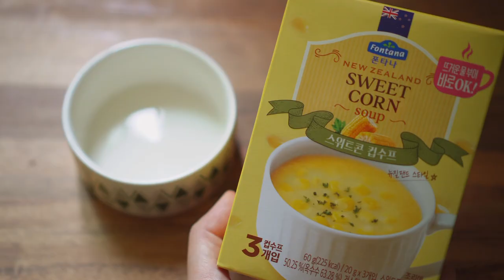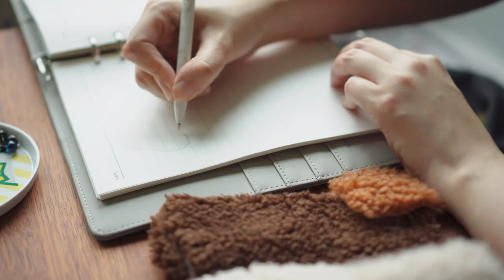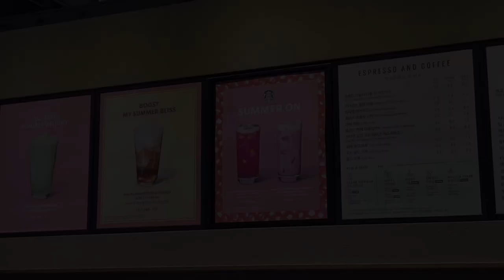sub｜초여름날의 일상🌿, 인형 만들기, 크루아상 샌드위치, 바질페스토 파스타, zv-e10 + 35mm F1.8로 찍은 브이로그, 집순이 취미, korean vlog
슬슬 더위가 찾아오고 있는 요즘입니다. 모두들 건강 조심하시고 행복한 날들 보내세요!
00:35 식물 관찰, 홍차와 함께 하는 오늘의 다짐
01:45 새로운 카메라 zv-e10 + E35mm F1.8
02:14 크루아상 샌드위치
04:31 인형 만들기
08:34 오후의 외출, 고양이 만나기, 병원, 스타벅스, 가디언즈오브갤럭시3, 이것저것 구경
10:27 바질페스토 파스타